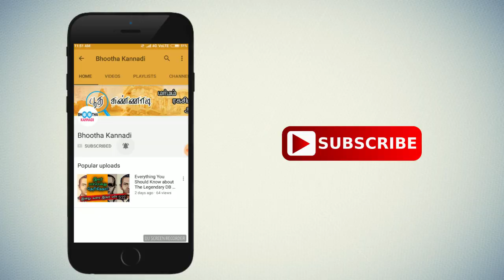அல்ப காசுக்கு ஆசைப்பட்டு பிக் பாஸ் டைட்டிலை இழந்த பிந்து மாதவி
அல்ப காசுக்கு ஆசைப்பட்டு பிக் பாஸ் டைட்டிலை இழந்த பிந்து மாதவி. Bindhu madhavi lost her Bigg boss title for just 20 lakhs rupees.